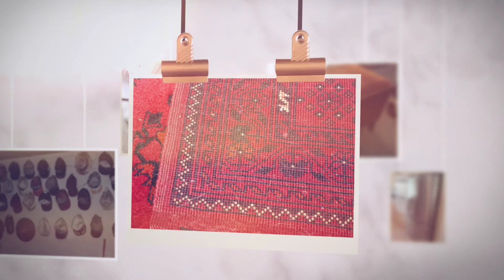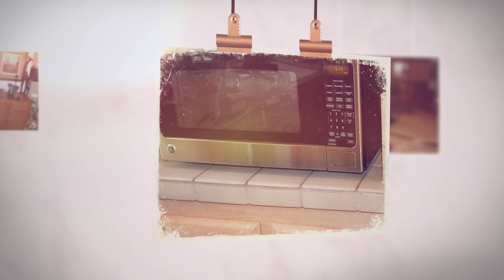Gold River Mid Century Modern Estate Sale by Schiff Estate S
Quality Gold River Estate Sale with Danish & Mid-Century!
2049 Texas Bar Ct. Gold River, 95670